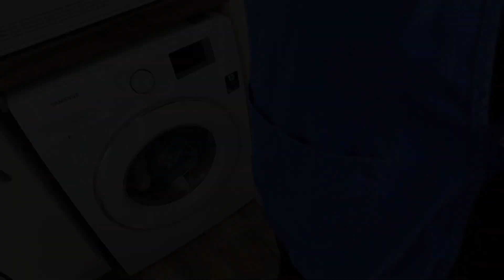How To Use The Unger Stingray | By TRAD-GIRL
In this video Trad-Girl demonstrates how to use the Unger Stingray for indoor window cleaning

Oh and remember... KEEP ON SQUEEGEE SLING'N

→  🔔 B E L L  I C O N 🔔

🔔 To organise our business we use an app called SQUEEGEE. It's worth every penny! Find it using the link below and there is a free version to try also

Thank you very much for watching and hope to see you soon!